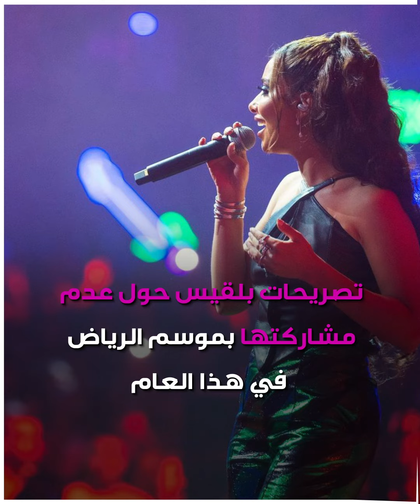بلقيس تشعل جدلاً واسعاً بتصريحاتها حول عدم مشاركتها في موسم_الرياض_2024!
الفنانة بلقيس تثير جدلا كبيرا بسبب تصريحاتها بشأن عدم مشاركتها في موسم_الرياض في هذا العام.. تعرّف على التفاصيل!
وأنت، ما تعليقك على تصريحات بلقيس؟